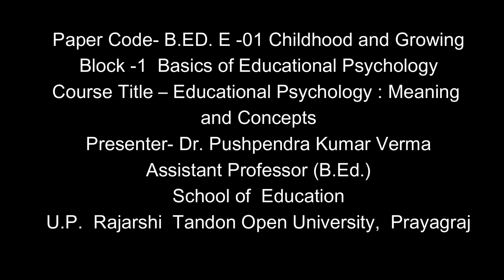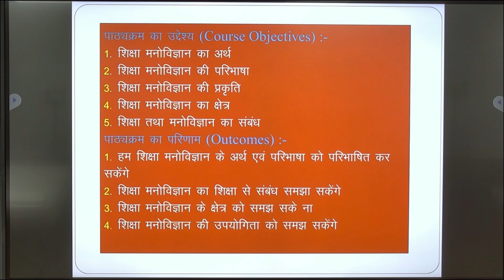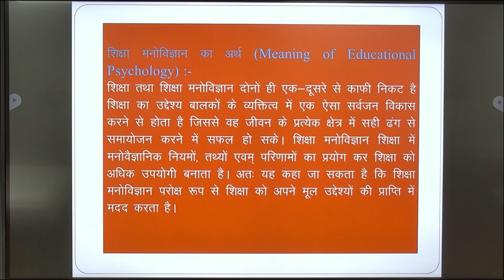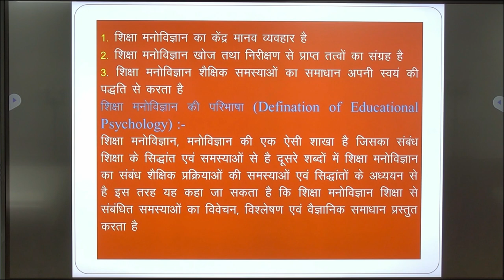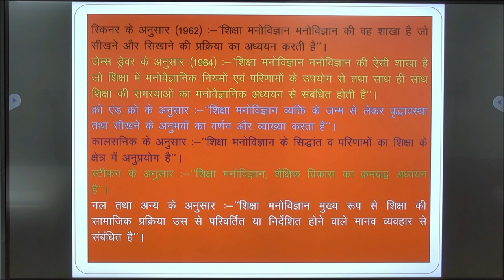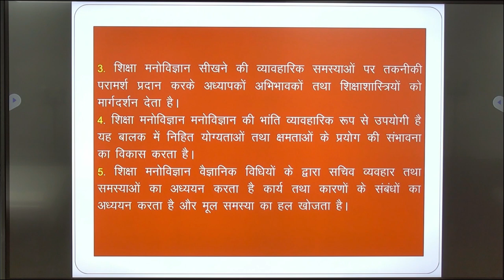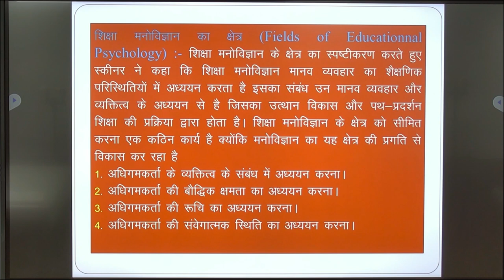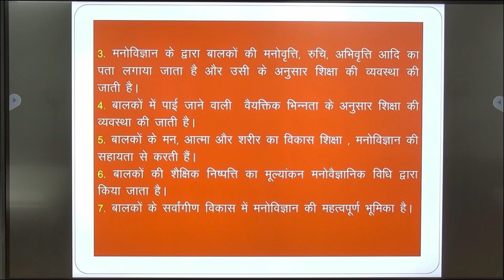Paper Code- B.ED. E -01 Childhood and Growing Presenter- Dr. Pushpendra Kumar Verma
Paper Code- B.ED. E -01 Childhood and Growing
                           Block -1  Basics of Educational Psychology
          Course Title – Educational Psychology : Meaning
and Concepts

                         Presenter- Dr. Pushpendra Kumar Verma
                                        Assistant Professor (B.Ed.)
                                             School of  Education
                        U.P.  Rajarshi  Tandon Open University,  Prayagraj